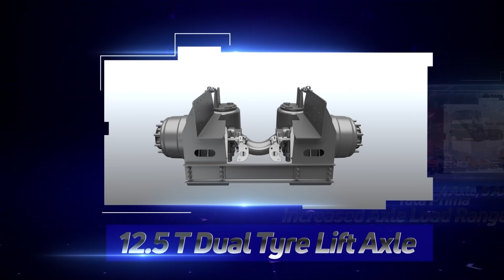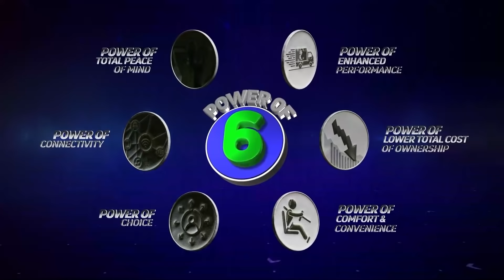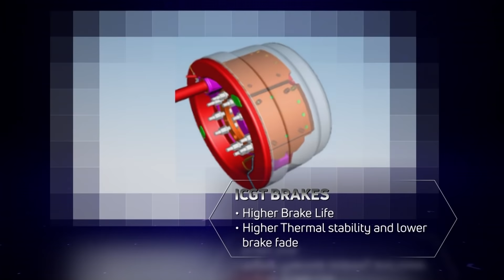Witness how the Signa 3118.T is designed for your advantage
Introducing India's first 10 wheel 31 tonne truck, the Signa 3118.T, with Power of 6 enhancements that make it superior in every way. From technology to performance and maintenance, this truck is designed to optimise your operations and magnify your savings as well as profits!